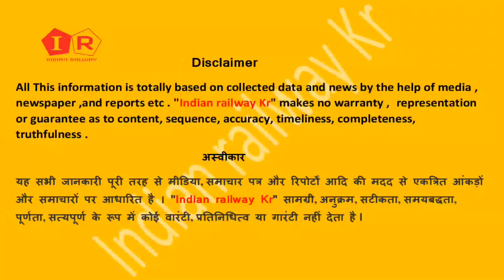बिहार के पटना दानापुर समेत 200 ट्रेनों की पूरी लिस्ट | Patna Danapur Bihar 200 Train List